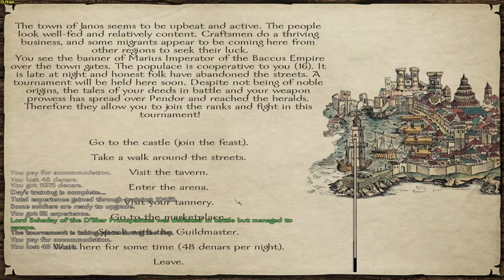Prophesy of Pendor - Vikingish Playthrough PT 21